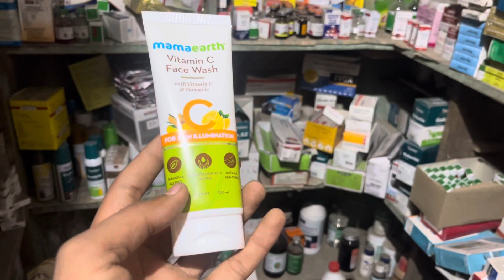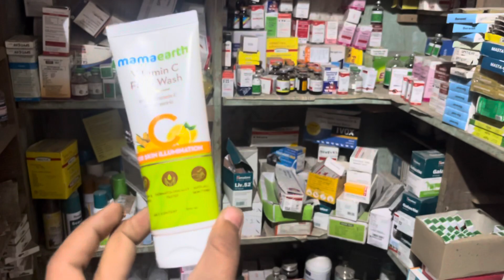Summer best vitamin c face wash for all skin care